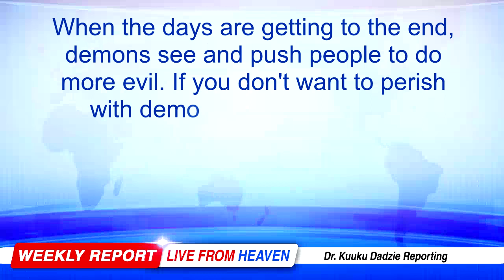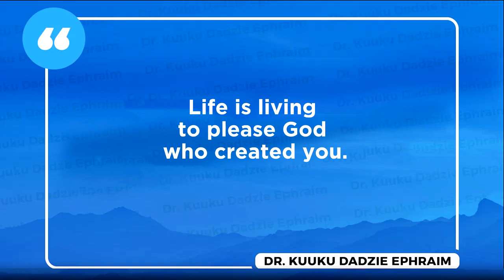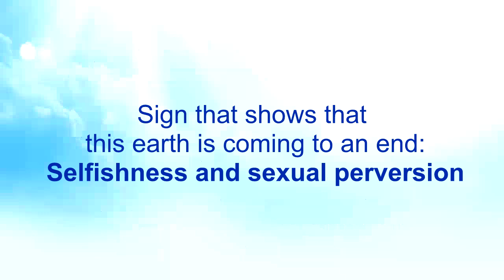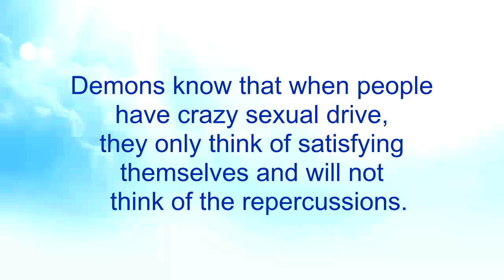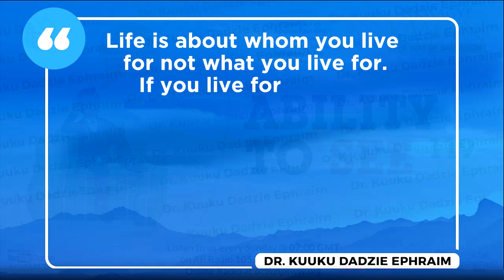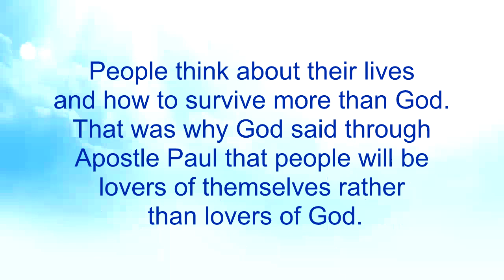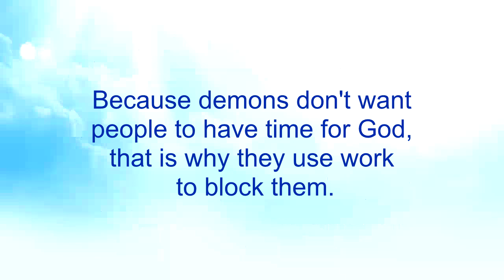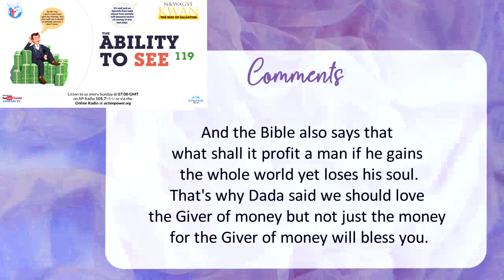The Ability to See 119 - Nkwagye Kwan [31/12/23]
This message points out some signs of the last days as people become selfish and secually pervert as well as being lovers of money. Pastor Kuuku Dadzie highlights some factors that prevent people from seeing the signs of the end times and advises people to open their eyes to see clearly.